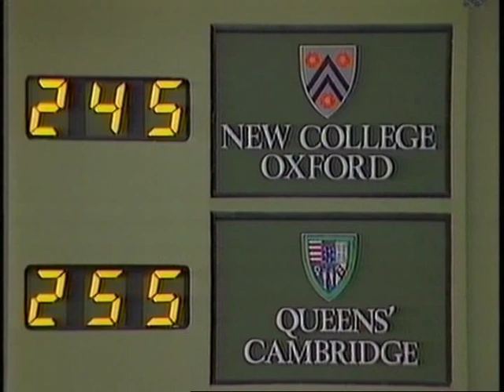Rabbi Kennard on University Challenge 24 June 1984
James Kennard on Granada TV's "University Challenge" aged 20.